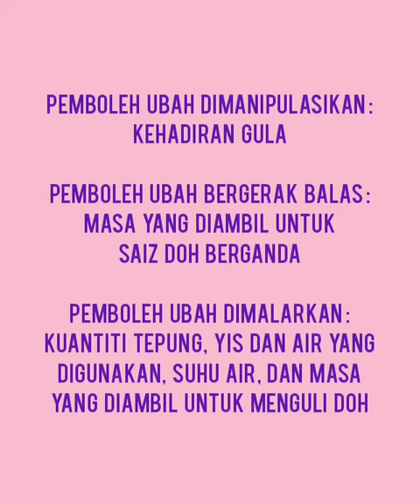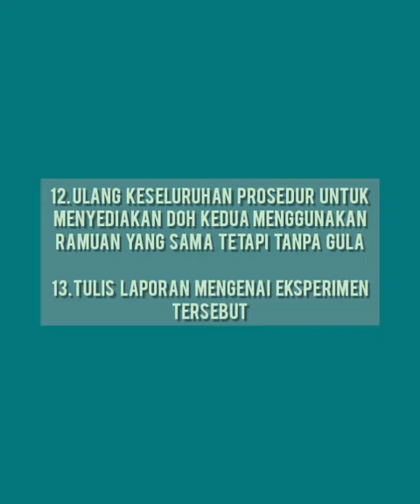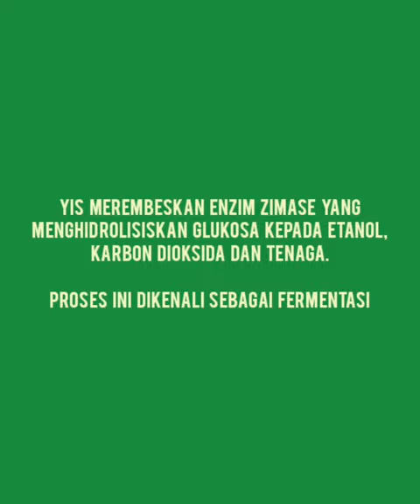Home experiment: kesan kehadiran gula ke atas pertumbuhan yis oleh fitriyah